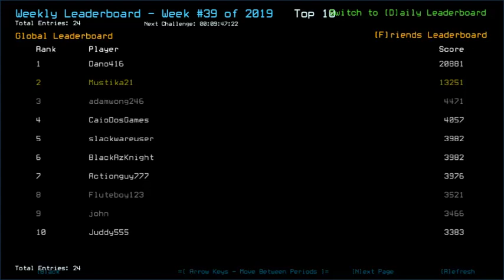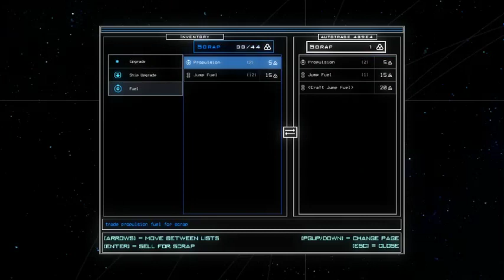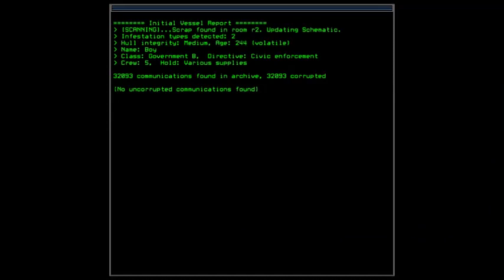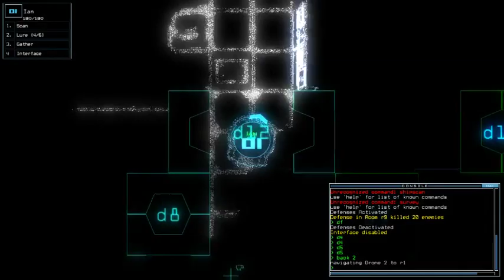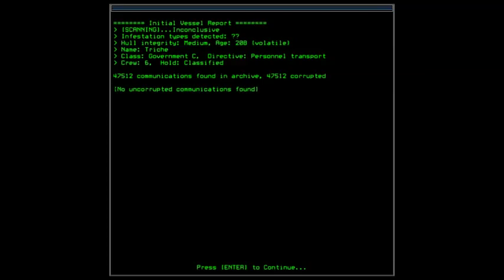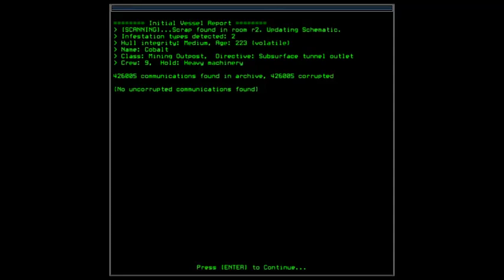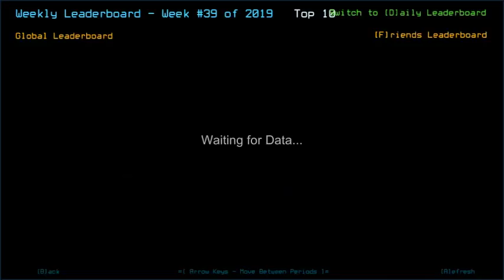Duskers Weekly #39 of 2019 - Episode Final (Wrap-Up)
In this episode, we summarized what caused our score to occur and what could possibly be done to amp up our score further. Congrats, Dano!

List of visited System along with the ship/outpost:
*Tooie System:
- Autotrade 489E4 to sell some fuels.
- Boy; Government B
- Triche; Government C (System Complete!)

*(back to) Grint Andum System:
- Cobalt; (Quarantined) Mining Outpost
- Stargate 79582 on the final go!